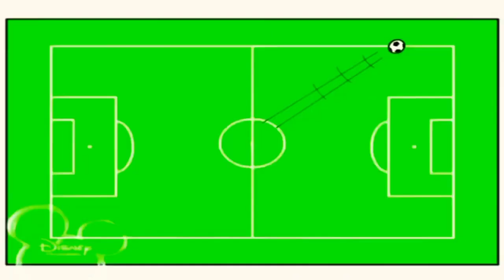1 грудня 2022 р.